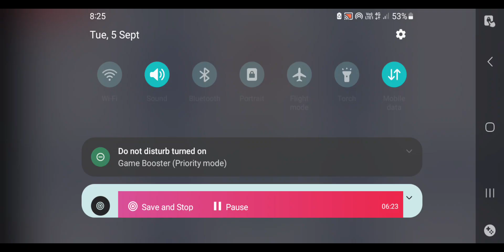Plants VS Zombie Game Play All Plants All Zombie Video